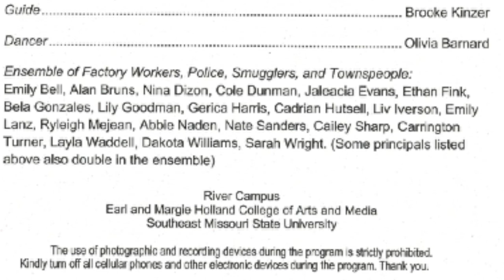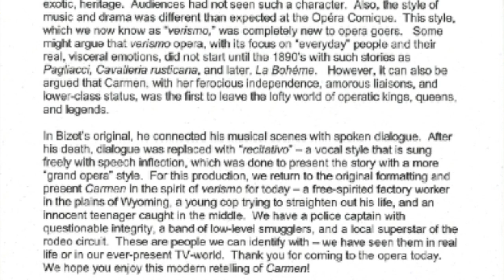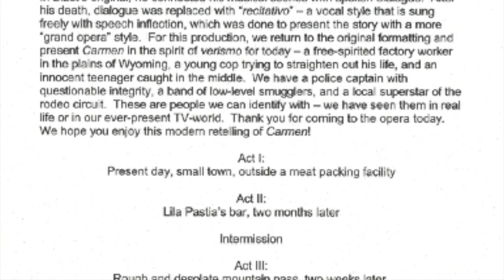Carmen by George Bizet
Carmen by George Bizet.  Produced by the Department of Music at Southeast Missouri State University.   Modern adaptation by Christopher Goeke. Sung in English with dialogue in place of recitative.  Performed January 21, 2024, Bedell Performance Hall, .River Campus, Southeast Missouri State University, Cape Girardeau, MO.